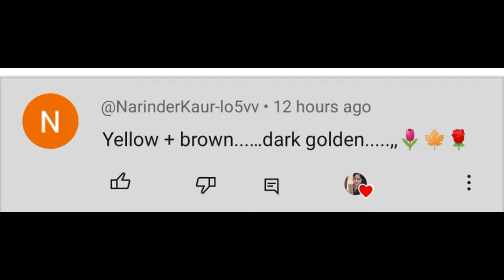टूटा डस्टबीन का ढक्कन,टूटा रैकेट,टूटी आटा वाली छलनी फेकें मत 3 जुगाड़ सब कबाड़ Best Out Of Waste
Pinky home garden

Jugadu Pinky